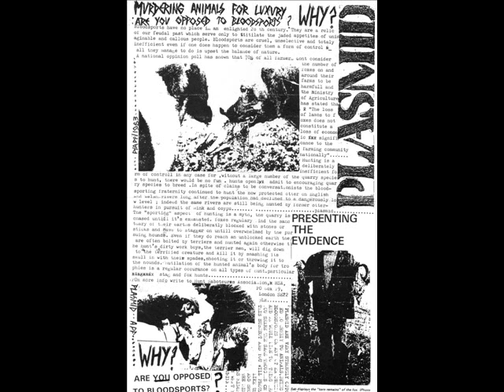PLASMID - And Still (UK raw noisecore punk)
EARSPLITTING ! ! !
zuuuuuuuuuuuuuuuuuuuu .